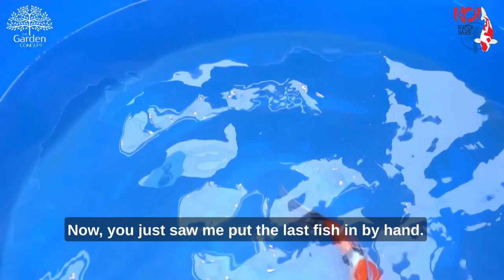The Joy of Koi Appreciation with Koi Water Barn Dubai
Koi is not just a beautiful fish, but it is also a wonderful hobby that can be enjoyed by children and adults alike!

With over 40 years in the Koi industry, Koi Water Barn has amassed a wealth a knowledge on how to examine and select the best koi, and the finer details koi dealers look at when pricing their koi.
In this video, shot in Dubai's best garden centre, The Garden Concept, we will show you the basics on how to handle your koi, and also bowl and introduce some different VARIETIES of koi.

We will also share with you some of the finer details of what makes a good koi, from a GREAT koi, and why there are such big differences in price range!